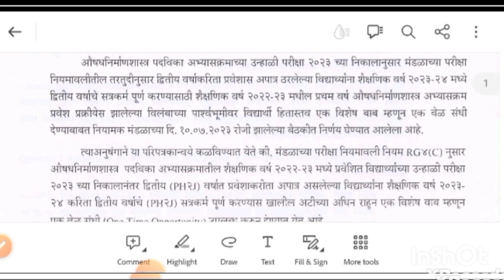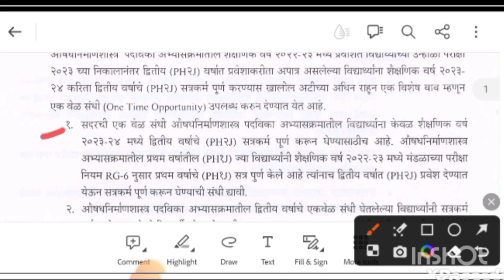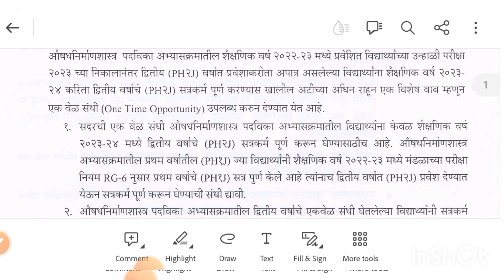D. Pharm OTO One time opportunity भेटली | OTO भेटला आता Second Year ला admission भेटणार !